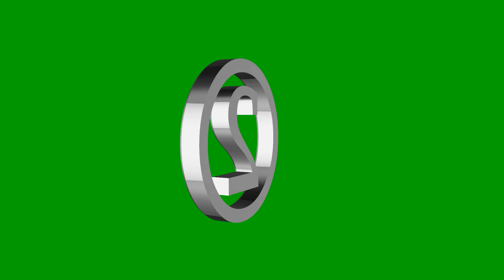Nuber 2 3d Symbol Green Screen Free